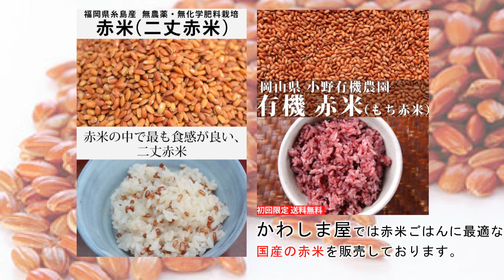赤米ごはんのおいしい炊きかた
古代米の一種である赤米と白米を一緒に炊飯した
「赤米ごはん」のおいしい炊き方をご紹介します。

赤米ごはんは炊き上げるときれいなピンク色になります。
プチプチした食感もあり、見た目、味ともに楽しめます。
また、栄養も豊富に含まれていますので、
健康維持のためにぜひ召し上がっていただきたい一品です。

赤米に関するより詳しいページはこちら